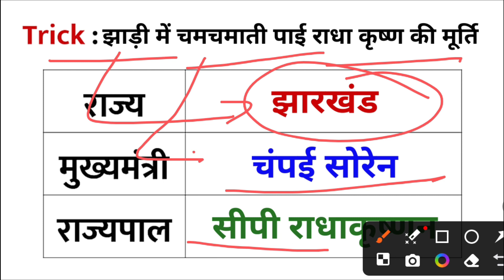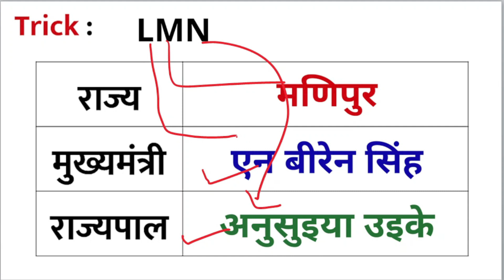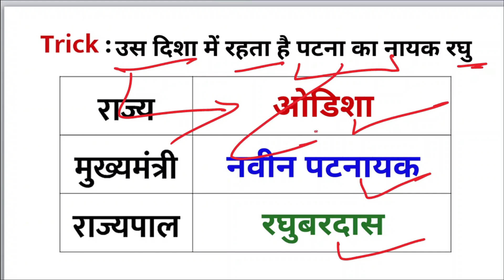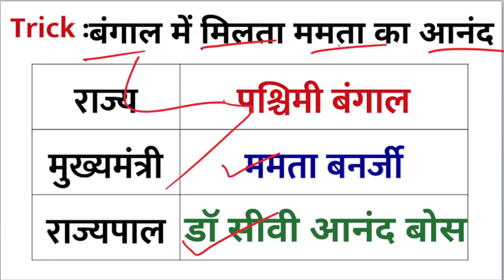CM & Governor 2024 Trick in hindi | मुख्यमंत्री & राज्यपाल 2024 ट्रिक | All state cm and governor